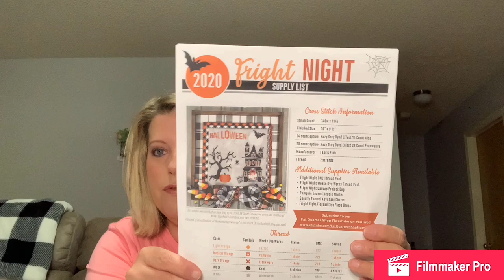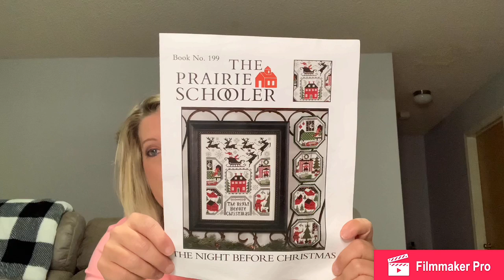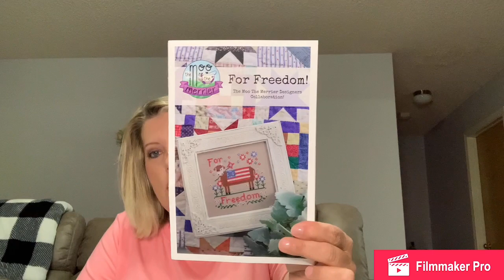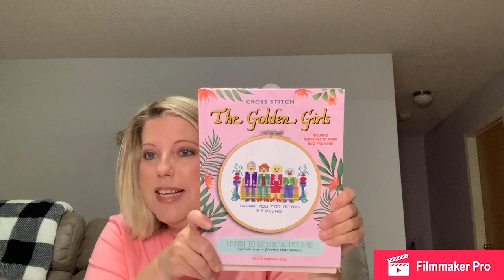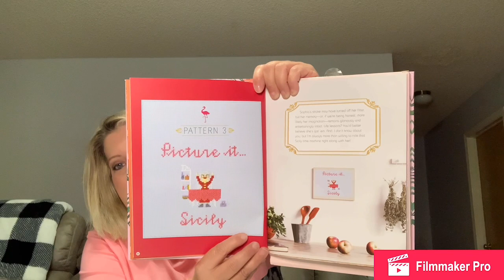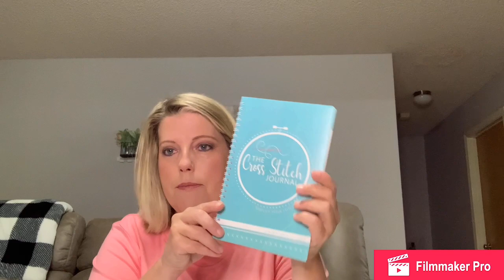Flosstube #11, Stitchsania, wips, books and more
Instragram-sarascrossstitch

Etsy Store:
Primrose Cottage